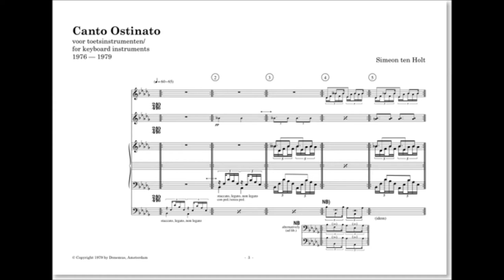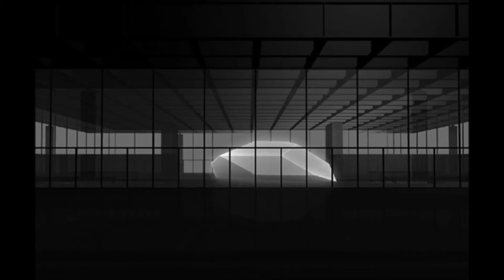Simeon Ten Holt - Canto Ostinato for Synthesizers Section 17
Sandra & Jeroen van Veen, keyboards/synthesizers

Catalogue number: PP 2047
Produced by: Van Veen Productions, PianoMania
Pianos: 2x Yamaha P120, 2x Roland FP07, Logic MainstageRecording location: Van Veen Productions Studio 01
Software: ProTools, Logic
Produced by: Van Veen Productions
Engineered & Mastered by: Pianomania
Software: Pro Tools, & Samplitude
Recording date: September & October 2013
Recording locations: Culemborg, Van Veen Productions, Studio 01